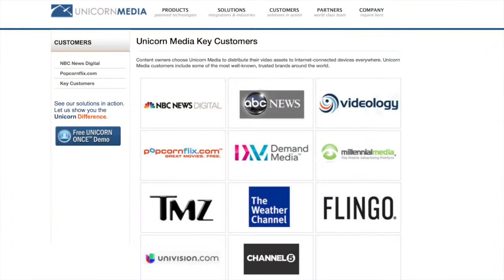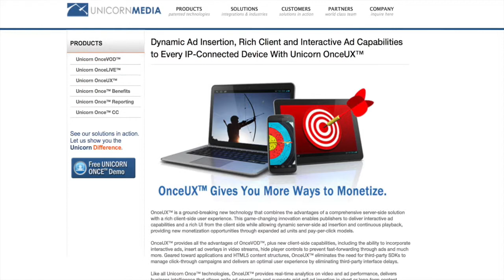Online Video Conversations: AJ McGowan, Unicorn Media (now Brightcove)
This online video conversation features AJ McGowan, Chief Technical Officer of Unicorn Media, a leading video technology platform company specializing in dynamic ad insertion in the cloud. Unicorn Media's key technology is a product called Unicorn Once, that enables dynamic optimization of video content, either live or VOD, across any Internet-connected device through a single URL, and monetize video content by dynamically inserting and analyzing targeted ads through its patented video cloud technology. Unicorn Media was founded in 2007 and made a name for itself within the online video platform space with more than 50 customers in the broadcast TV sector and $5 million in revenue in 2013.

Since this interview at OTTCON 2013, Unicorn Media was acquired by Brightcove on January 6, 2014 for $49 million, consisting of approximately 2.9 million shares of Brightcove stock and approximately $9 million in cash. Unicorn's video technology and team will become part of Brightcove and McGowan will assume of the role of CTO at Brightcove.

This interview was recorded at OTTCON May 19-20, 2013. Distributed by OneLoad.com